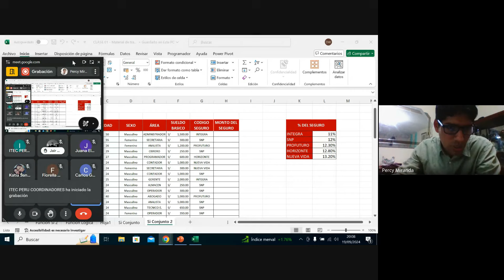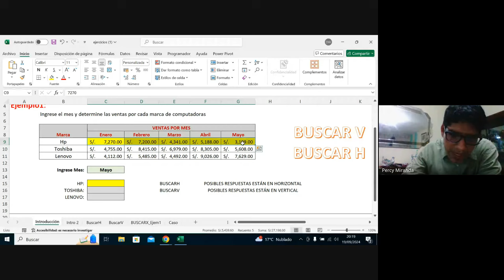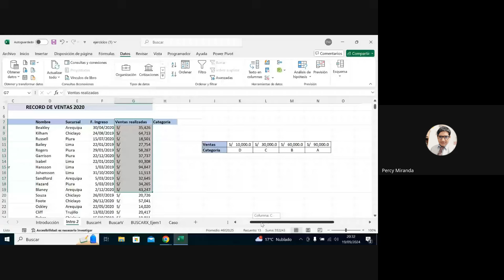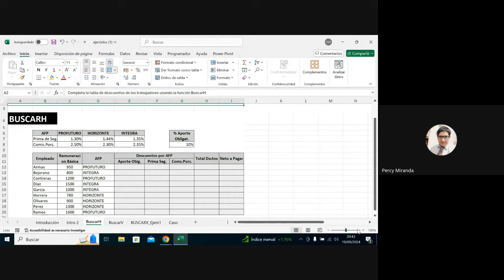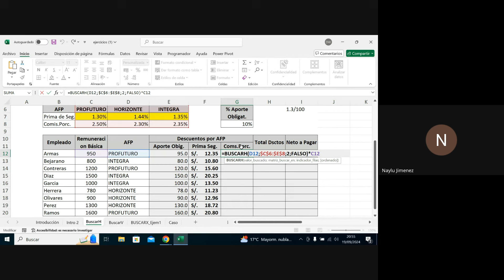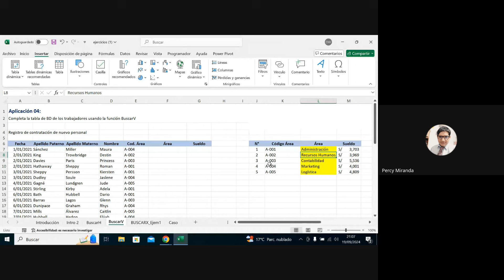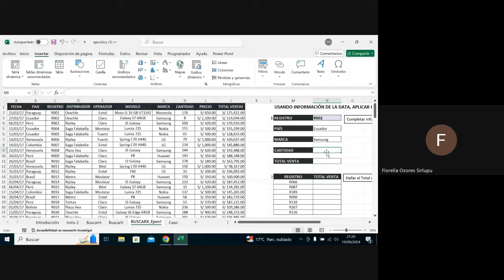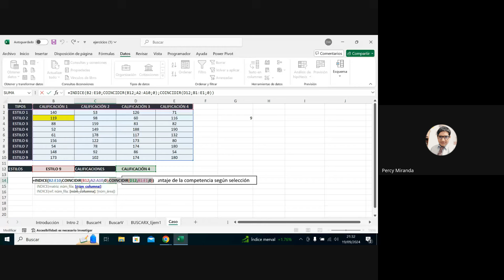CLASE 2 MICROSOFT EXCEL NIVEL INTERMEDIO Set2024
🎓MICROSOFT EXCEL - NIVEL INTERMEDIO:   Función BUSCAR V, BUSCAR H y BUSCAR X.🎓
Aprende a usar las funciones BUSCARV, BUSCARH y BUSCARX en Excel para buscar y recuperar datos de manera eficiente. Descubra cómo cada función se aplica a diferentes tipos de búsqueda en tablas y listas.